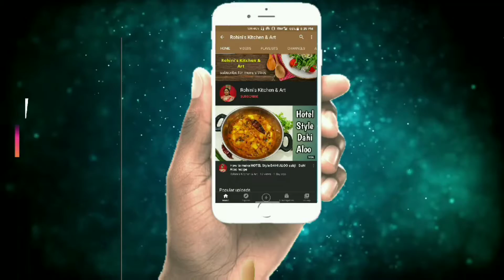Sabudana Khichadi |Navratri special recipe |vrat ka khana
Vrat ka Khana | Sabudana khichadi | Vrat recipes | Navratri special recipe

3) Gauri Ganpati special - Decorative Fruits

4) Gauri Ganpati special - Decorative Fruits